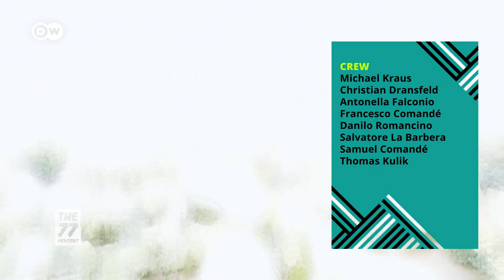The Nigerian women trafficked into sex work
Nigerian women are being lured to Europe with dubious promises of good jobs and a better life. But it's a very different reality when they arrive. The vast majority of Nigerian women arriving in Italy and other European countries are forced into prostitution to pay off the cost of their journey. DW's Christine Mhundwa speaks with former victims of sex trafficking.